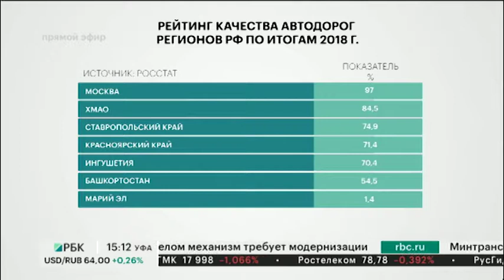В Башкортостане более половины автодорог соответствуют требованиям качества